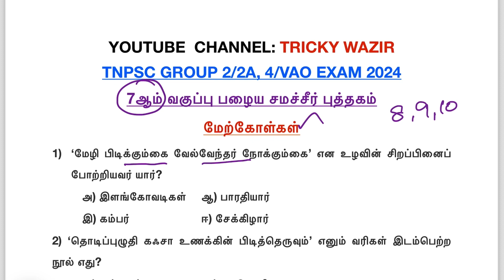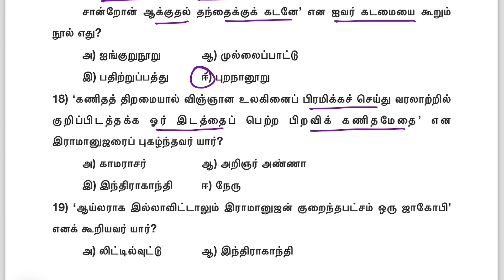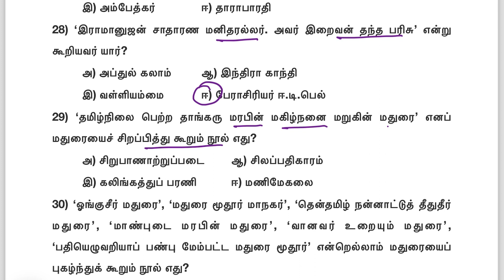💥தமிழ் மேற்கோள்கள்🎯7ஆம் வகுப்பு பழைய சமச்சீர்|TNPSC GROUP4 EXAM|TRICKY WAZIR